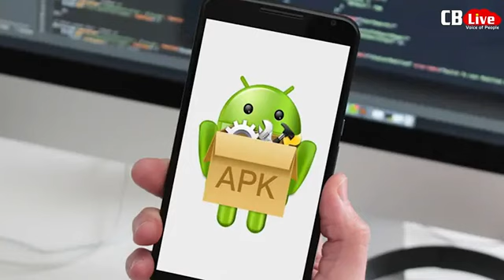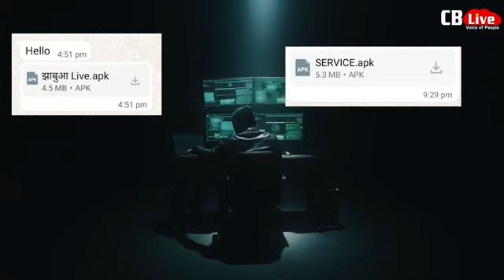How to Keep Your Bank Account Safe on Mobile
अगर आप मोबाइल में बैंक अकाउंट रखने  वाले हैं, तो यह वीडियो आपके लिए है! इसमें हम देंगे बहुत सारी महत्वपूर्ण जानकारी। क्लिक करें।
इस वीडियो में हम आपको बताएंगे कि मोबाइल में बैंक अकाउंट रखने के लिए क्या करना चाहिए। इसे जरूर देखें और अपने फायदे के लिए सही गाइडेंस पाएं।इस वीडियो में हम बताएंगे कि मोबाइल में बैंक अकाउंट रखने के लिए क्या करें। यह वीडियो आपके बैंकिंग अनुभव को बेहतर बना सकता है। 👆👆इस वीडियो में हम आपको बताएंगे कि मोबाइल में बैंक अकाउंट रखने के लिए कौन-कौन से स्टेप्स फॉलो करने चाहिए। यह वीडियो जरूर देखें और सीखें।अगर आप मोबाइल में बैंक अकाउंट रखने वाले हैं तो इस वीडियो में आपके लिए महत्वपूर्ण जानकारी है! जरूर देखें।news